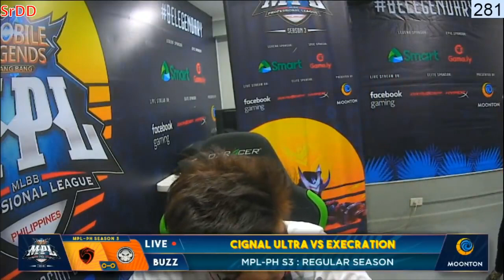🔴LIVE Mobile Legends Philippines MPL PH S3 Regular season Week 6 Day 2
CREDIT : MPL PH S3